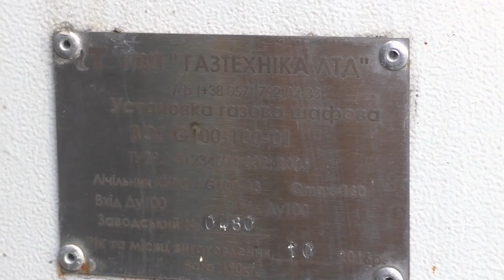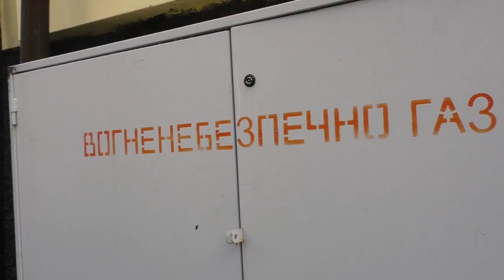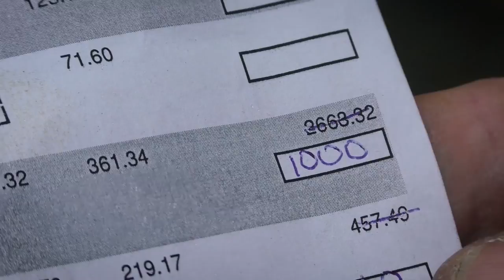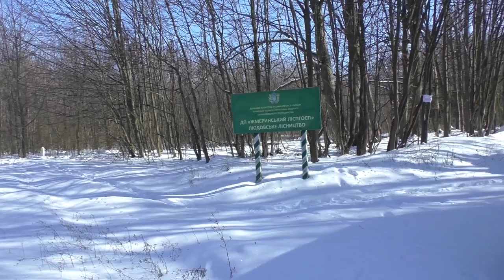"НАРОДНИЙ КОНТРОЛЬ" ВІННИЧЧИНИ ПІДБИВАЄ ПІДСУМКИ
Три роки програма «Народного контролю» допомагала людям у вирішенні соціальних та комунальних питань, проводила власні розслідування, викривала корупціонерів. Нині, "Народний контроль" підбиває підсумки. Протягом останніх 2 місяців ми піднімали питання «Хрущівок», безпритульних тварин, перевіряли комунальні установи та боролись разом з громадою Людавки за екологію та безпечне майбутнє.
«Народний контроль» реагував на звернення громадян та висвітлював болючі питання Вінницької громади, намагаючись змусити владу працювати чесно та в інтересах мешканців міста та області.